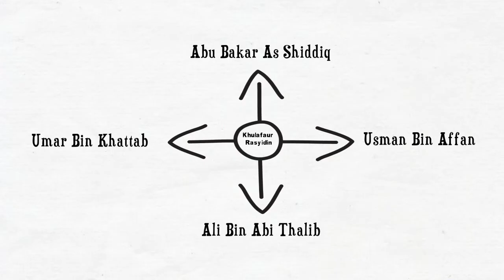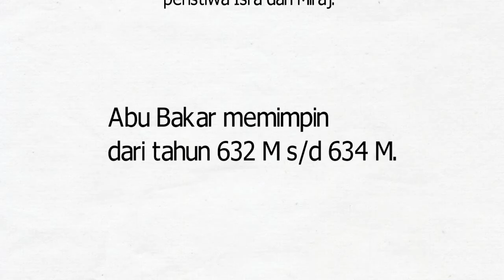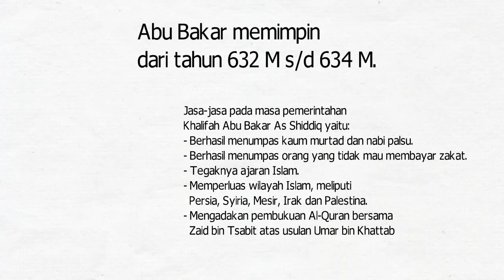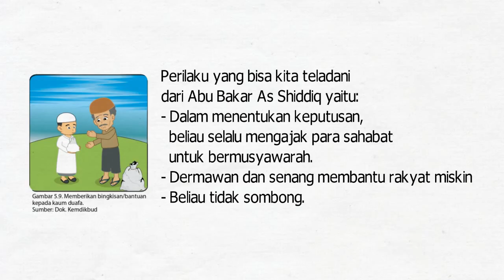Pelajaran PAI kelas 6 semester 1 Pelajaran 5 | ABU BAKAR AS SIDDIQ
pelajaran pai kelas 6 semester 1
Mari kita belajar Materi PAI dan Budi Pekerti
Kurikulum 2013 dengan menyenangkan melalui video pembelajaran animasi whiteboard (White Board Animation).

Abu Bakar adalah khalifah pertama setelah nabi Muhammad saw. wafat. Beliau dilahirkan pada tahun 571 M. Nama lengkap beliau adalah Abdullah bin Abi Khuafah at-Taimi. Gelar Abu Bakar diberikan oleh nabi Muhammad saw. karenaia adalah paling cepat masuk Islam.
Sedangkan gelar As-Shiddiq diberikan karena ia selalu membenarkan nabi Muhammad saw. dalam berbagai peristiwa, terutama membenarkan peristiwa Isra dan Mi’raj.

Editor : Lisanto, S.Pd.I
Materi : Vera Andriana, S.Pd.